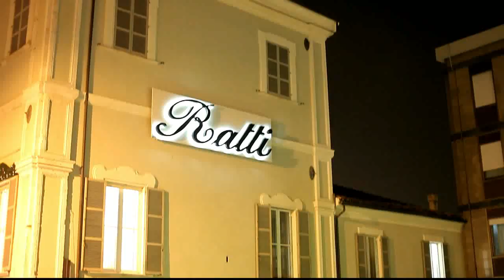23 DIC FLASHMOB